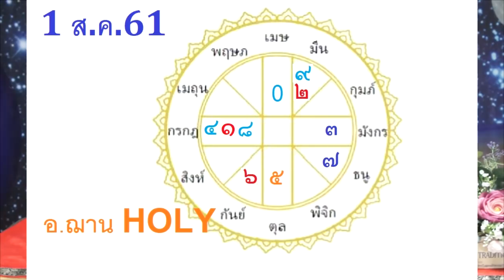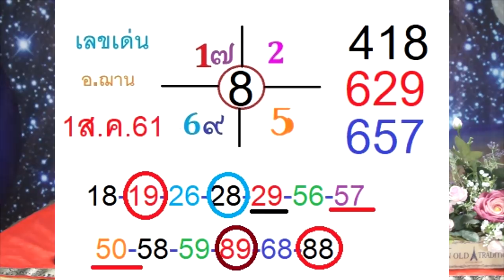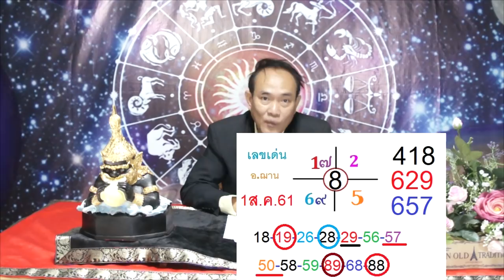เลขนำโชคจักราศีอ.ฌาน งวดวันที่ 1ส.ค.61 โดยอ.ฌาน HOLY